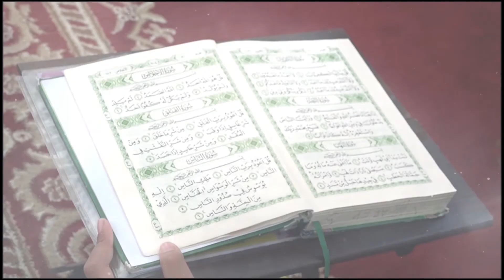Yuliansyah - QS. Al isra 9-13